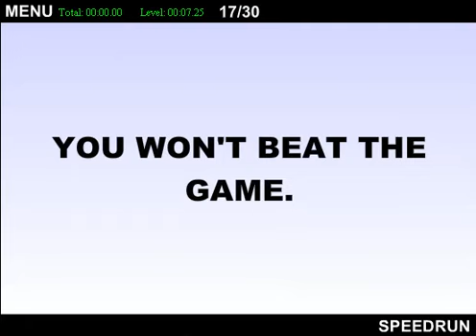TWHG1 Level 16 in 7.25/7.833